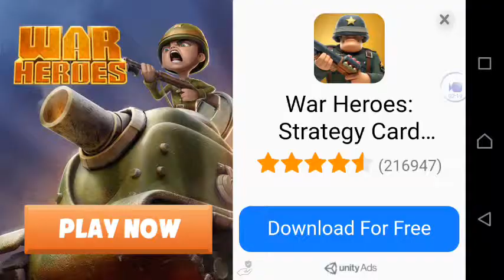Major Mayhem 2 #29 Forward i say